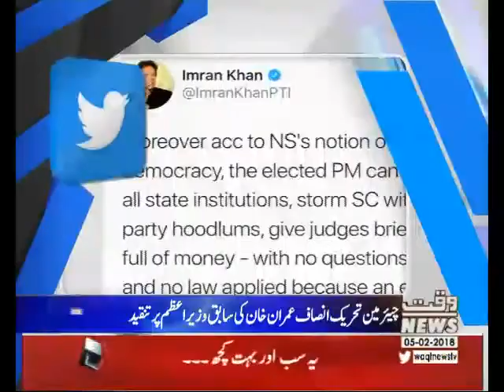Waqtnews Headline 12:00 PM 05 February 2018